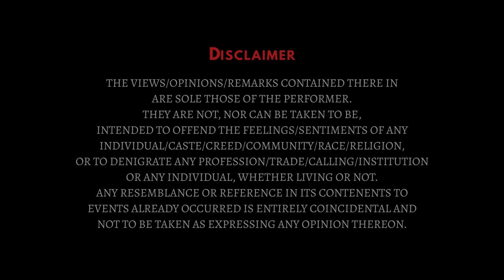Arranged | Standup Comedy (Part 1) | Vinay Tiwari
As promised .. here is a story of my arranged marriage, which is full of madness and surprises and what not.
Since its very long story so i decided to upload it in three parts and this is a part 1 of the story which is only the warm up part.

DO NOT MISS THE END..

Please suggest your views on this and any similar line of incidents you have gone through in the comment section.

Shot and sound recording by Habitat
Video Editing by Abhishek Bhutwani
sound mixing by Yash Barse
Thumbnail by Yashwardhan singh
Written and performed by Vinay Tiwari

Special thanks to my Dear Mom and Dad and my Loving wife for giving me so much of content.